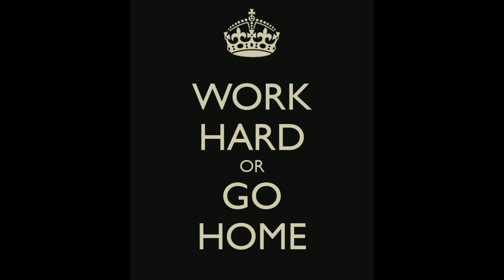"The Difference between luck and skill" -- Let's play together: Worms Revolution #002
Der 2te teil des Let's play togheter is raus meine lieben liebenden ;)
reinschauen und kommentar dazu is angesagt ;)
in diesem Sinne, Reingehaun
euer Cillid Baaang